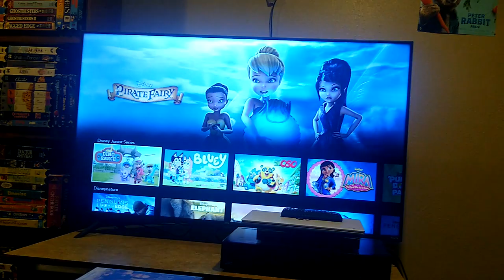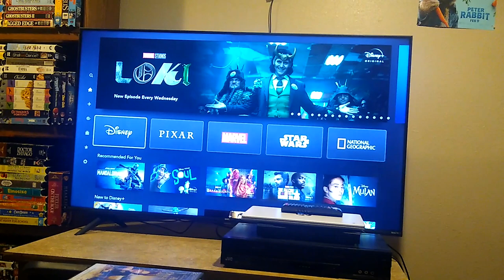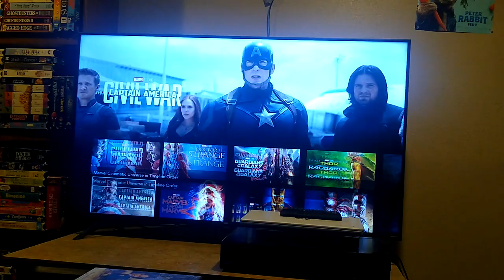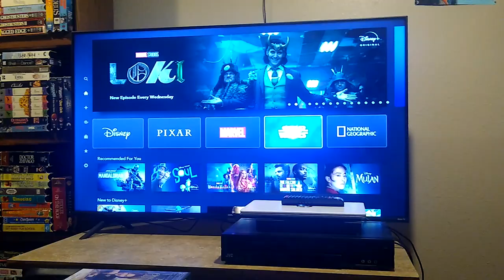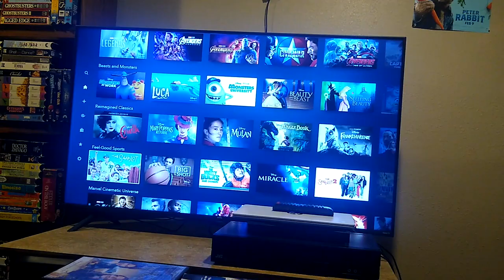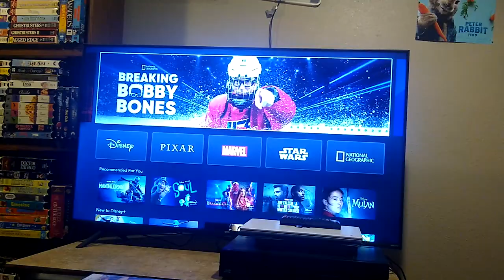My Disney+ Account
What do you think of my Disney+ Account, sorry You Can't see it but you can Read it.